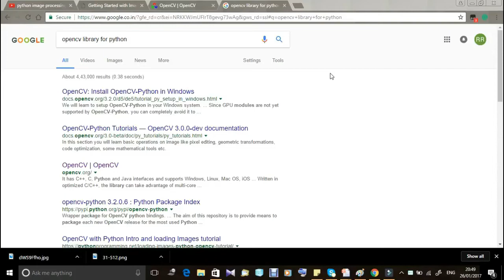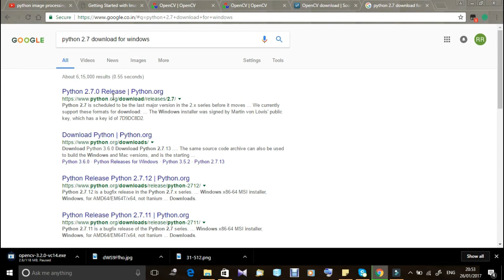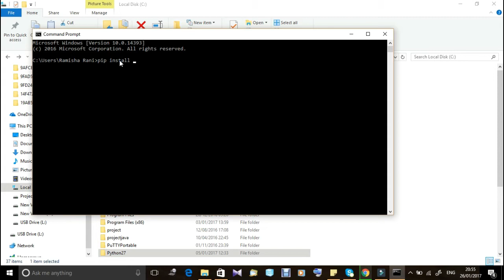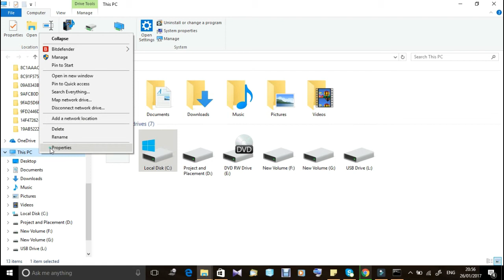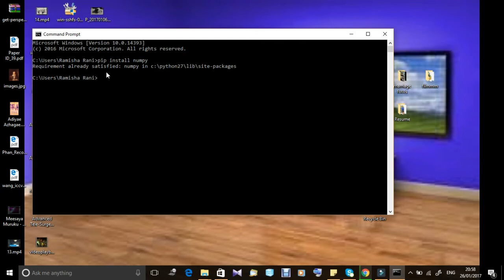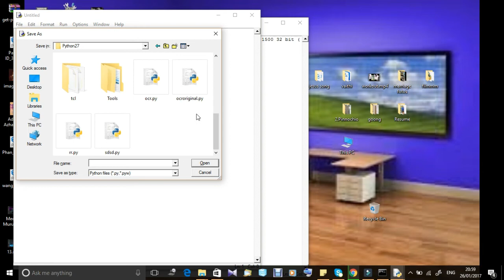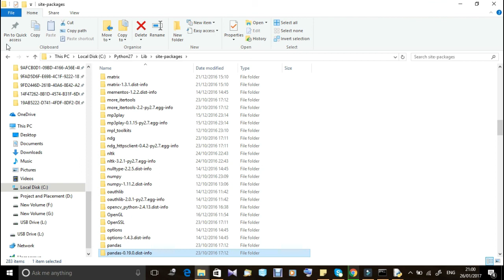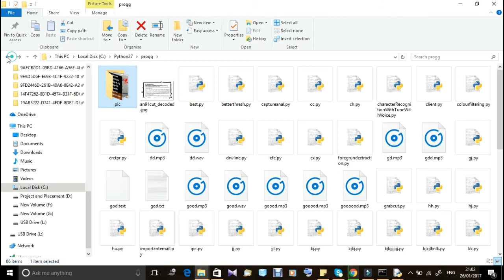How to install python and opencv on windows 10 | simple way| sorting out error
python 2.7
OpenCV
Hint to avoid error
check environmental variables(shown in the video)
Path name of an image(shown in video)